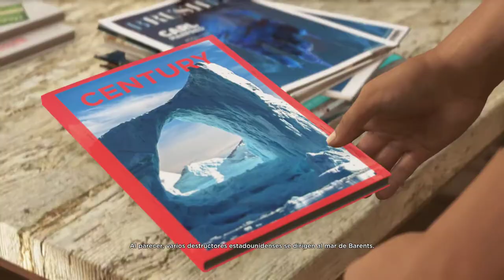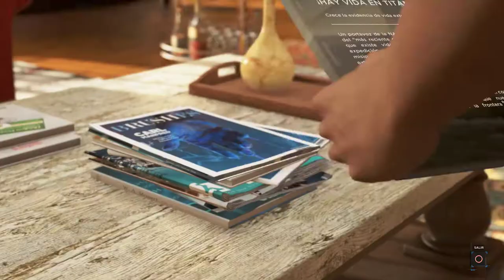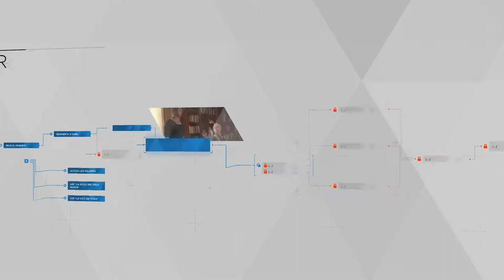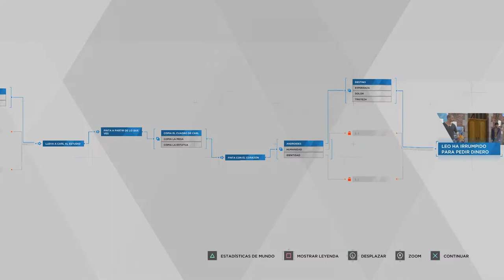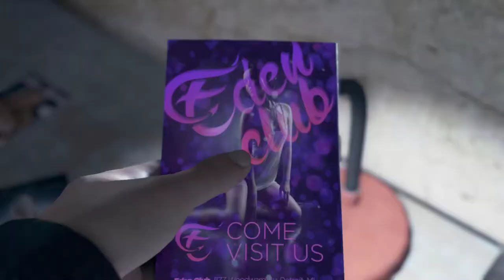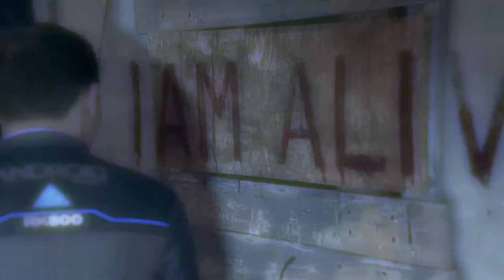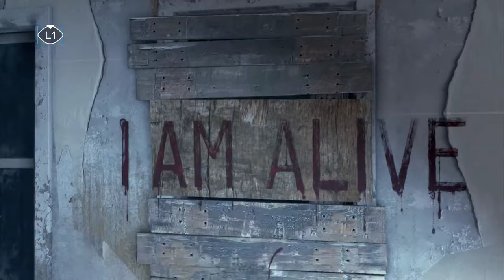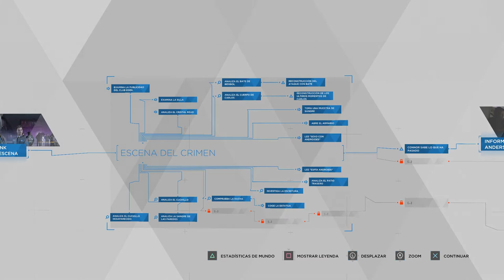El pintor y socios - #03 - Detroit Become Human - ErSeFiRoX